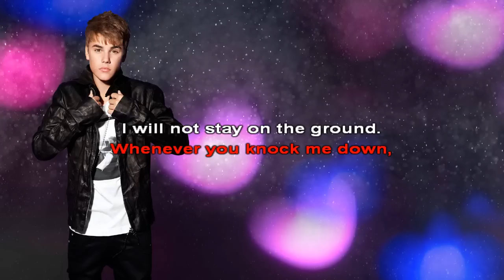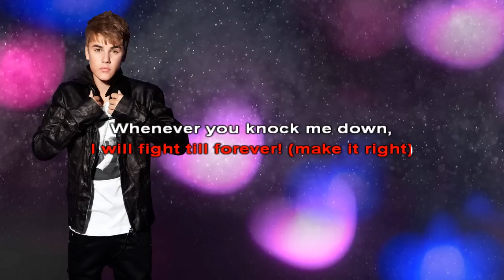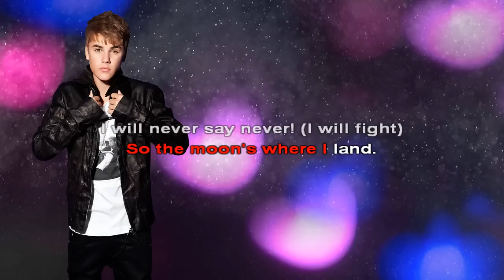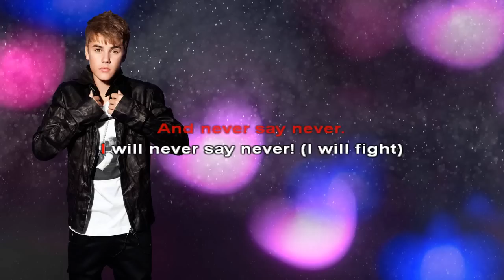Never Say Never - JUSTIN BIEBER LYRICS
(feat. Jaden Smith)

(Pick it up this, pick it up)
Yeah, yeah.
Never, never, never, never, never, never.

See I never thought that I could walk through fire
I never thought that I could take the burn
I never had the strength to take it higher
Until I reached the point of no return

And there's just no turning back
When your heart's under attack
Gonna give everything I have

I will never say never! (I will fight)
I will fight till forever! (make it right)
Whenever you knock me down
I will not stay on the ground
Pick it up up up

Ne-never say never (never)
Never say it, never, never say it

I never thought that I could feel this power
I never thought that I could feel this free
I'm strong enough to climb the highest tower
And I'm fast enough to run across the sea

'cause this is my destiny